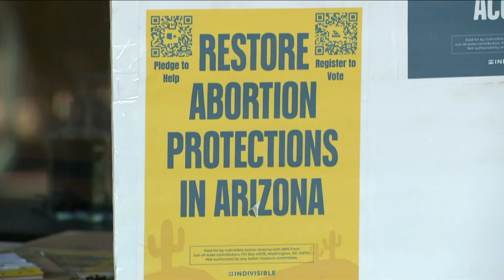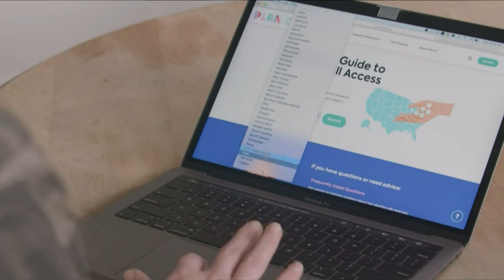Arizona State Senator speaks out about her planned abortion